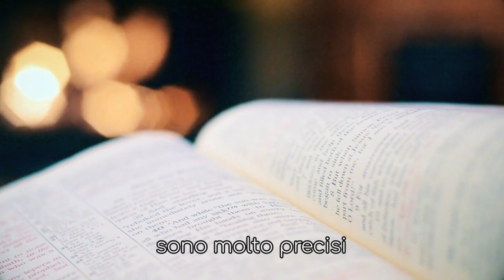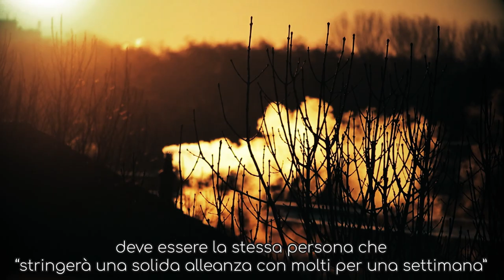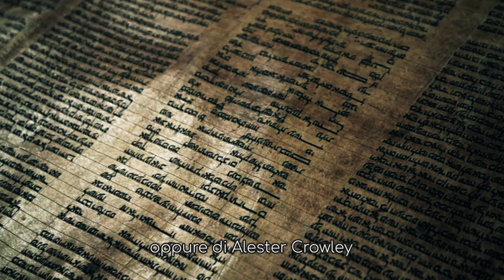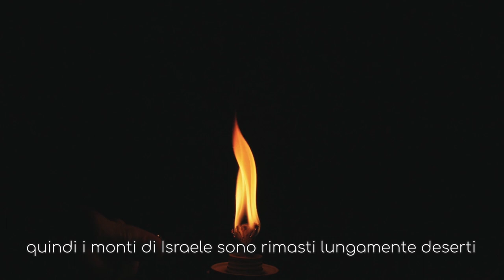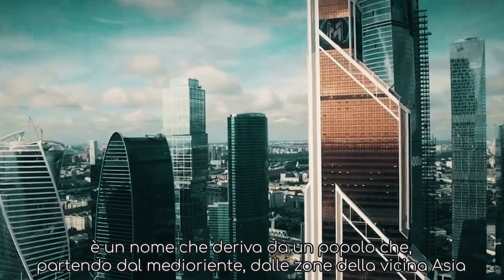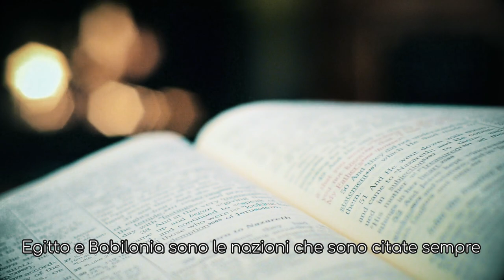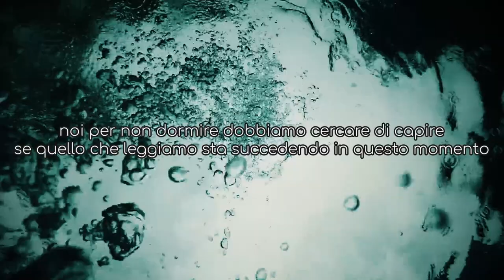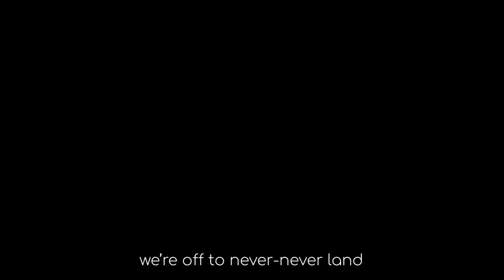[ep.02] I segni dell'Apocalisse- L' ANTICRISTO - Tales of the End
"Figlio dell'uomo, volgiti verso Gog, del paese di Magog".

A cosa si riferisce precisamente questo passo del profeta Ezechiele?
Cosa ha a che vedere con Daniele, con Matteo, con la Russia?

Molti sanno che un segno chiaro dell'Apocalisse sarà la venuta dell'anticristo che porrà nel Tempio l'abominio devastante, di cui si parla in molti passi delle Scritture. Facciamo un tentativo interpretativo insieme al nostro anon, Doriano Fallace...

Indossate le cuffie e...buona visione!

**Enter Sandman cover - prod. by Sh3
***Thx to: Walter Pirone (oltre al grande aiuto e le nottate passate al pc, le cartine sono sue e sono fantastiche).